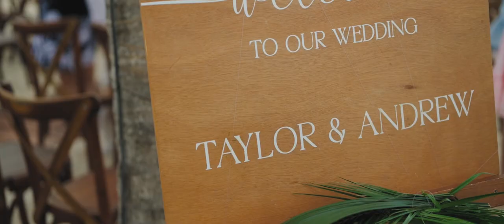Taylor & Andrew - Wedding Film (Dec 14th, 2023)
Dec 14th, 2023